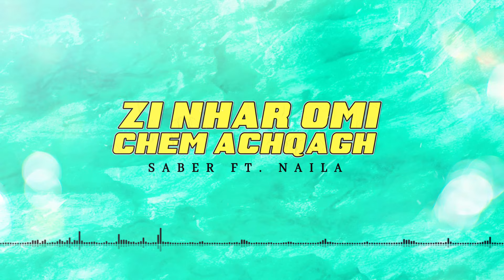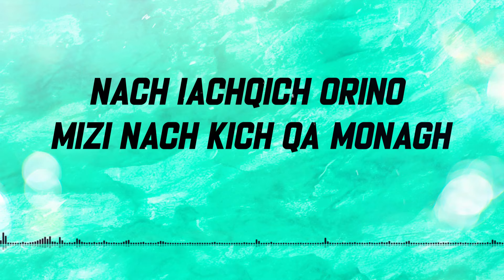Saber & Naila - Zi Nhar Omi Chem Achqagh (Lyrics Video) 2024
Saber & Naila - Zi Nhar Omi Chem Achqagh